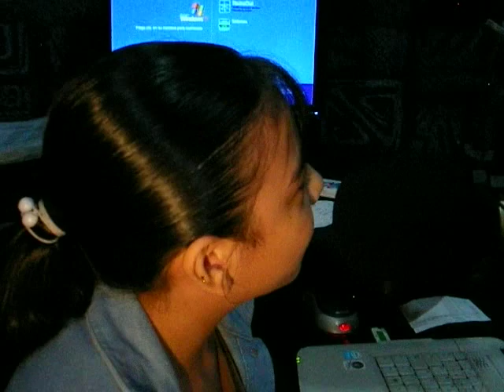KAROL 89.1 EL PROGRAMA DE KAROL GRACIELA EN MÁXIMA FM 27 DE JUNIO DE 2010 4 de 8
"KAROL 89.1" EL PROGRAMA DE KAROL GRACIELA y JOS EN MÁXIMA FM PARA TODOS LOS NIÑOS, ADOLESCENTES, JOVENES Y SUS PAPAS, SE TRANSMITE DESDE LA CIUDAD DE GUADALAJARA TODOS LOS DOMINGOS A LAS 12 DEL MEDIO DIA, HORA DEL CENTRO DE MÉXICO, A TRAVES DE MÁXIMA 89.1 DE FM, LA ESTACIÓN QUE MAS ESCUCHAN LOS CHAVOS DE GUADALAJARA Y AL RESTO DEL MUNDO CON SECCIONES DE INTERÉS PARA TODO EL PÚBLICO COMO
1.- LA TENEBROSA SECCIÓN DE...LA PREGUNTAAAA INCOOOMODAAA QUE EN ESTE PROGRAMA TRATO SOBRE ¿ A TI TE GUSTA LEVANTARTE TEMPRANO?
2.- LA SECCIÓN DE "NUESTROSSS GUSTOSSS" QUE HABLÓ SOBRE ¿A TI TE GUSTA DESVELARTE?
3.- LA SECCIÓN "LOS CHIQUICONSEJOS DE JOS" CUYO EL TITULAR ES JOS NIÑO DE 6 AÑOS Y QUE RECOMENDO RECICLAR Y USAR AMBOS LADOS DE LAS HOJAS DE LOS CUADERNOS
4.- EL ROLLO DE KAROL FUÉ SOBRE LA IMPORTANICIA DE DORMIR MINIMO 8 HORAS DIARIAS.
5.- MUNDO INCREIBLE HABLO SOBRE LA ANTÁRTIDA.